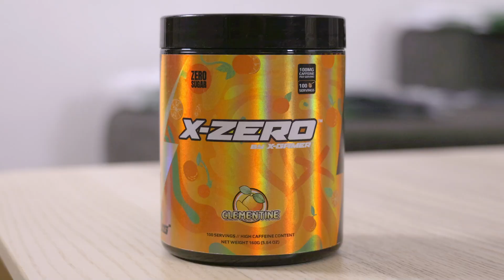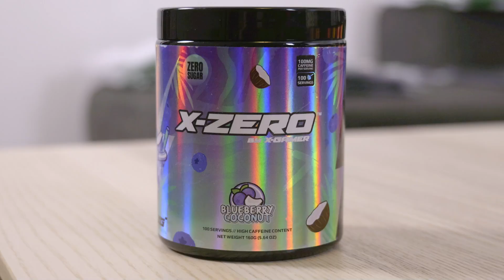JULGRANS-SMAK?!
► Spelare (Som är med och pratar):
→ Marcus(@STAMSITE)